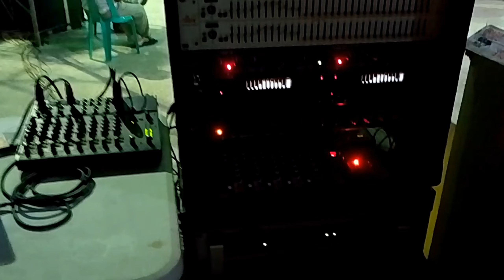Christmas party Powered by RK SOUND SYSTEM located at brgy.Tuboran Bien Unido, Bohol